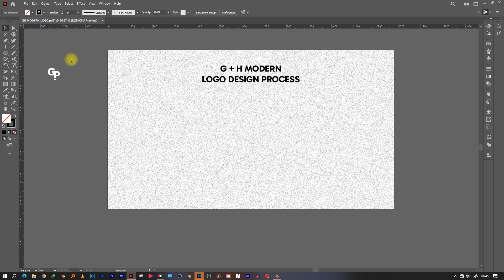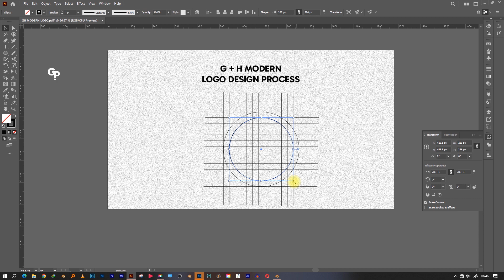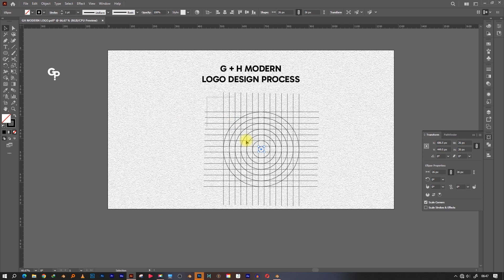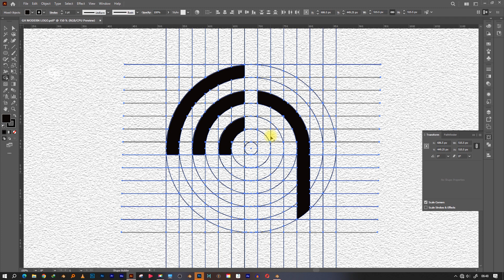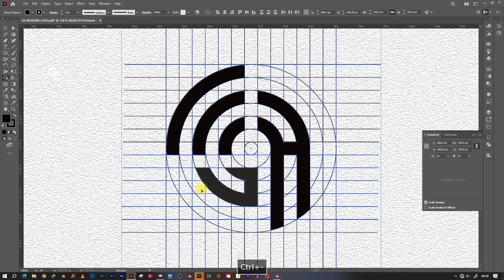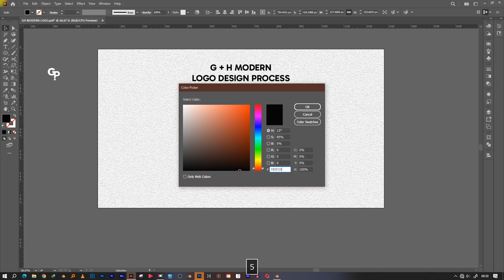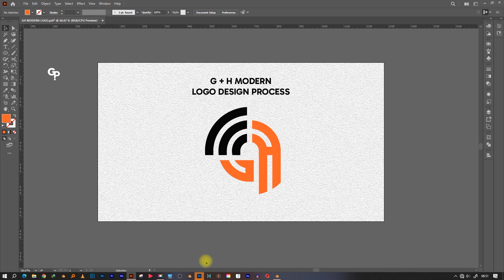The Logo Design Process From Start To Finish Using GRID Method - Adobe Illustrator Tutorial